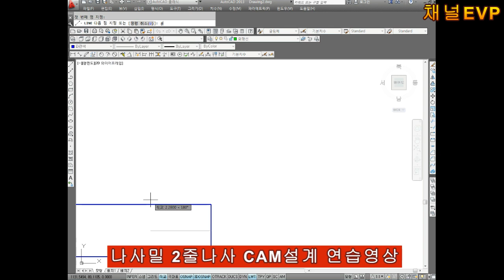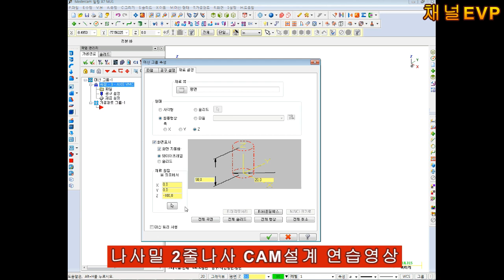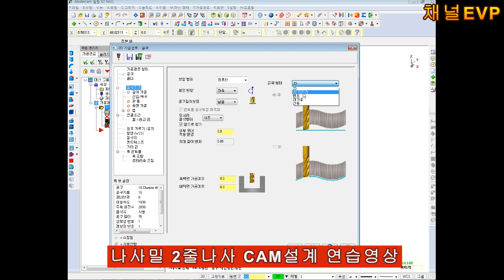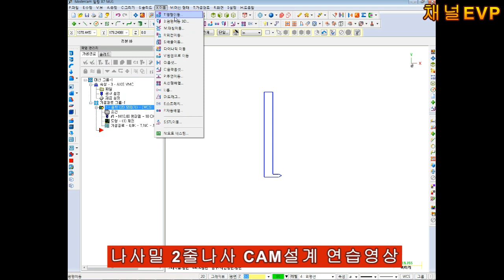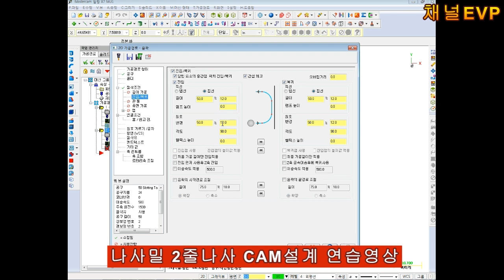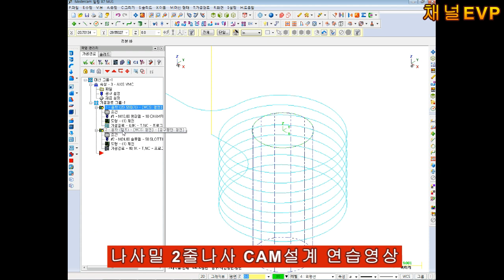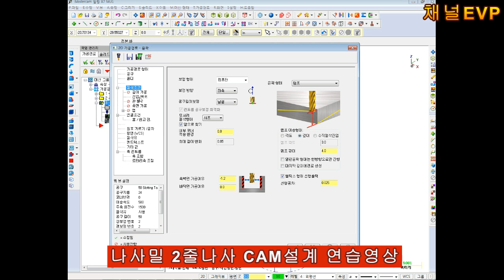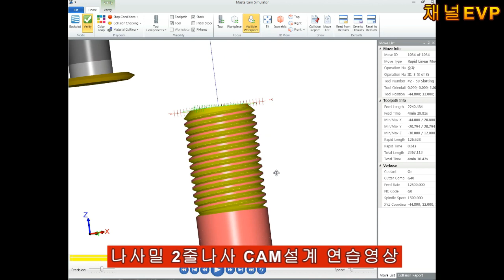머시닝센터 2줄 나사 CAM 설계영상